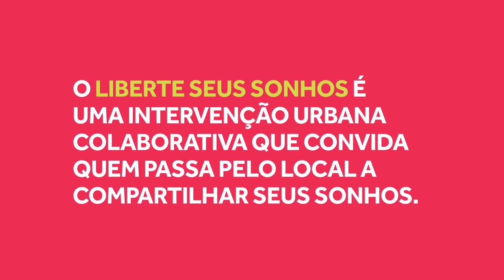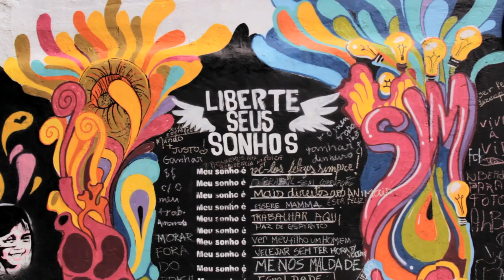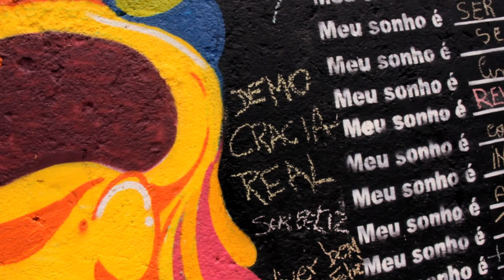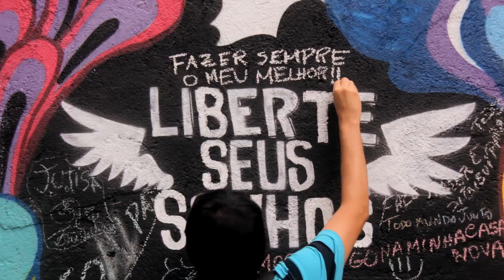História #1 - Liberte Seus Sonhos - Rio de Janeiro/RJ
Quantas vezes você já ouviu a frase "imagina na copa"? E se, ao invés de reclamar, a gente se organizasse para fazer dar certo?

Este vídeo retrata o projeto Liberte Seus Sonhos. É a primeira história que vai ao ar aqui no canal do Imagina na Copa. Serão mais 74 histórias até 12/06/2014!

Para saber mais e acompanhar a gente, subscreva este canal e curta nossa fanpage no Facebook. Não se esqueça de visitar nosso site para fazer parte da força-tarefa!

História #1 - Créditos

Imagens: Tiago Pereira
Edição: Apiário [apiario.net]
Entrevista e roteiro: Mariana Ribeiro
Legendas em inglês: Gabi Valente com revisão de Philip Chesney